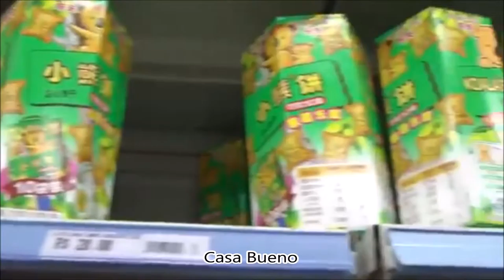Day 24 - 2016 January 24th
At Liberdade - Casa Bueno - for vegan stuff
Luz Station and Pinacoteca
Strawberry mochis
Whirligig from Aviation Day 2015
Dad's birthday celebration
Birthday cake and sweets
Vegan grilled sausage - Goshen
Vegan lemon mousse
New nail color